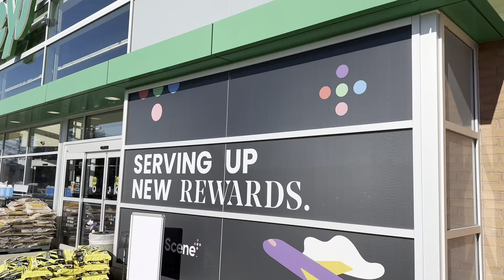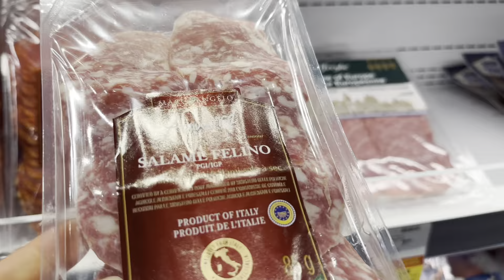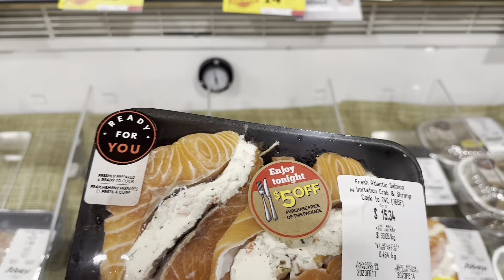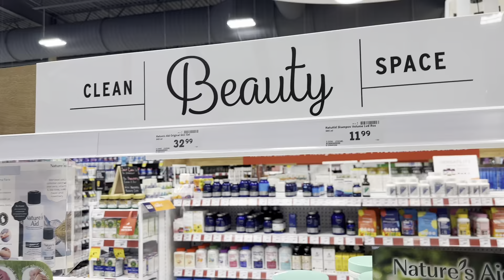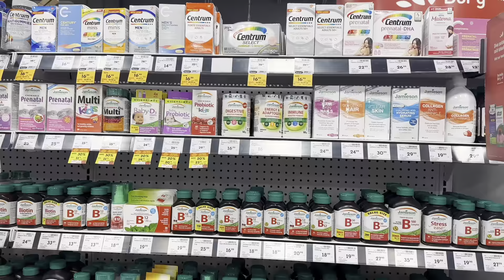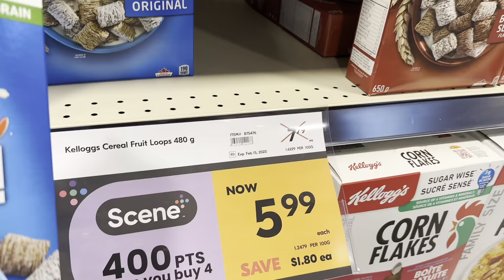Happy Valentine’s Day, let go shopping 🛒 flowers 💐 and foods.